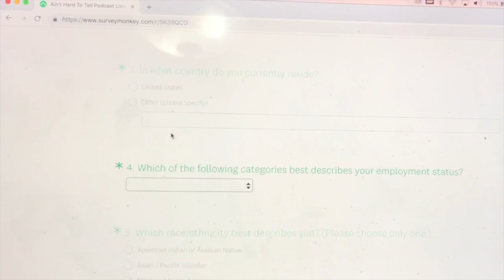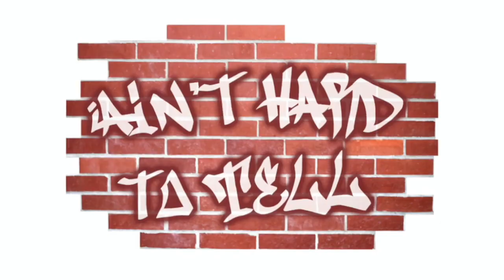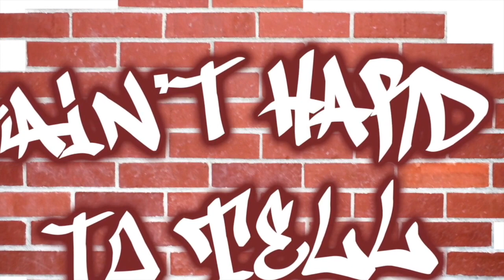Statik Selektah, Hip Hop Producer | Ain't Hard To Tell Podcast (Ep 158)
Legendary hip-hop producer Statik Selektah joins the pod to talk about his new album "The Balancing Act" and shares stories about his creative process and working with artists to create music.